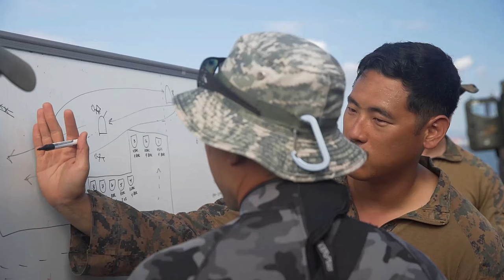US Marines vs ROK Marines: INTENSE Small Boat Tactics Training Battle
Watch as U.S. Marines from the Reconnaissance Company, 15th Marine Expeditionary Unit, team up with Republic of Korea Marines from the 1st Reconnaissance Battalion, 1st ROK Marine Division, for an exhilarating display of small boat tactics and tactical insertion training.

Filmed on August 14, 2024, at Dogu Beach in South Korea, this video showcases the precision, teamwork, and skills required for successful maritime operations. Witness firsthand the strategies employed by both forces as they navigate challenging environments and execute complex maneuvers.

Gain insight into the rigorous training that prepares these elite units for real-world scenarios and enhances their operational capabilities. Whether you're a military enthusiast, a history buff, or simply curious about joint exercises between allied forces, this video is packed with action and valuable information.

B-Roll: 15th MEU, ROK Recon participate in Small Boat Tactics, Tactical Beach Insertions
DOGU BEACH, SOUTH KOREA
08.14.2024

U.S. Marines assigned to Reconnaissance Company, 15th Marine Expeditionary Unit, and Republic of Korea Marines assigned to 1st Reconnaissance Battalion, 1st ROK Marine Division, conduct small boat tactics and tactical insertion training at Dogu Beach, South Korea, Aug. 14, 2024. Integrated training between the two countries strengthens the ROK-U.S. Alliance through bilateral, joint training, contributing toward combined capability in defense of the Korean Peninsula. (U.S. Marine Corps video by Cpl. Luis Agostini)

Film Credits: Video by Cpl. Luis Agostini
15th Marine Expeditionary Unit